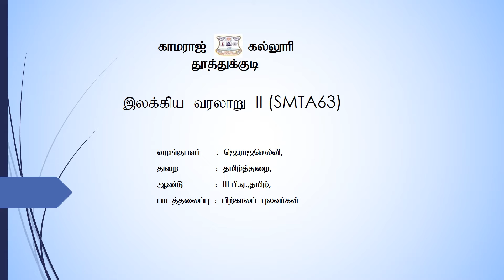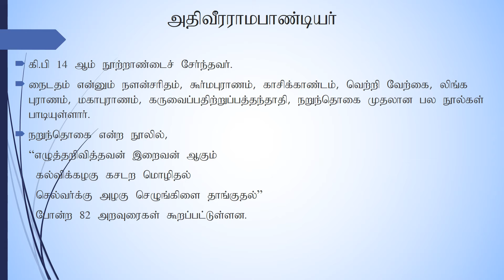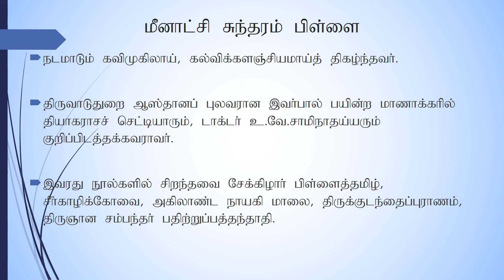தமிழ்_III_ பருவம் VI_ இலக்கிய வரலாறு II _பிற்காலப் புலவர்கள்